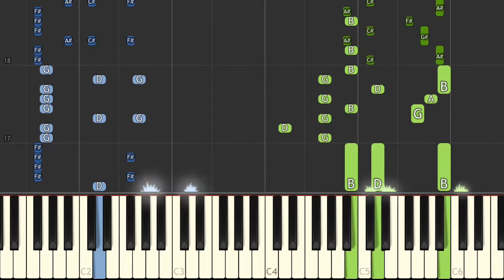Megaman X - Storm Eagle (SNES) - Recorded by alexsteb [Piano Tutorial] // Synthesia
▶ Original piano arrangement by: Gori Fater